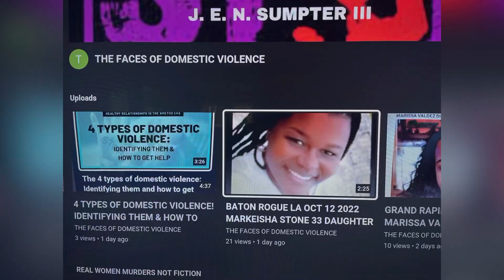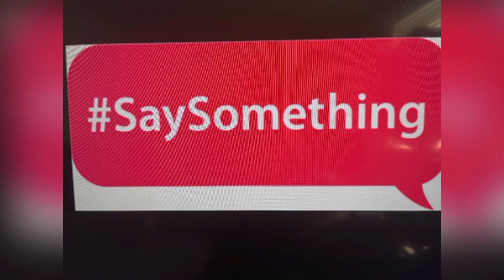FENTANYL EPIDEMIC! EDUCATE YOURSELF & KIDS BEFORE IT’S TOO LATE! DON’T BE STUPID!